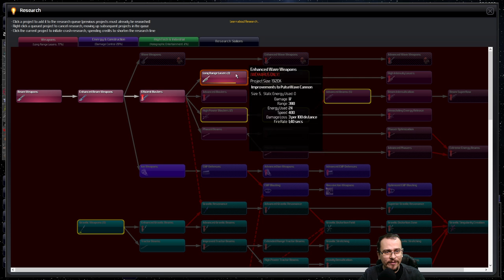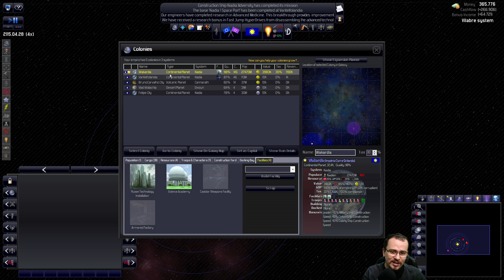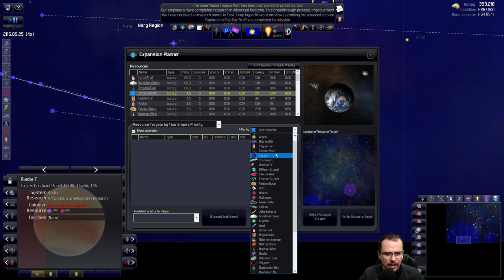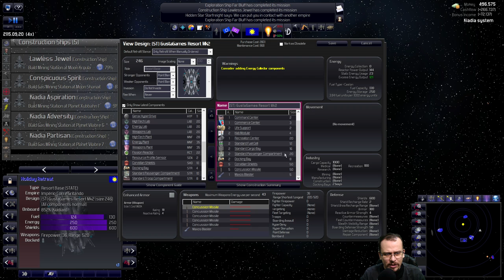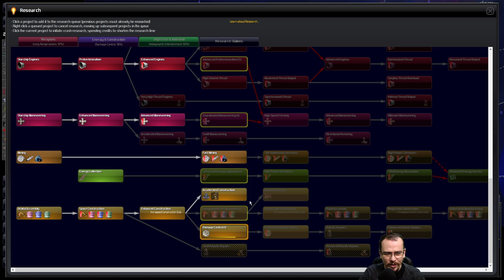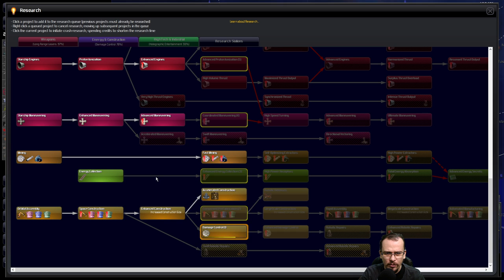Fomos EXTORQUIDOS | Distant Worlds Universe (2021) #11 - Gameplay PT BR